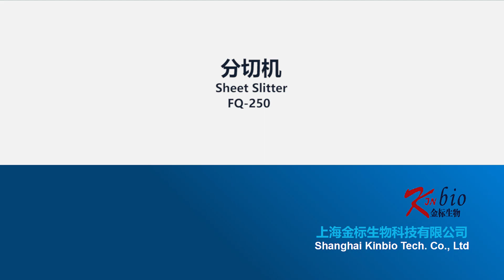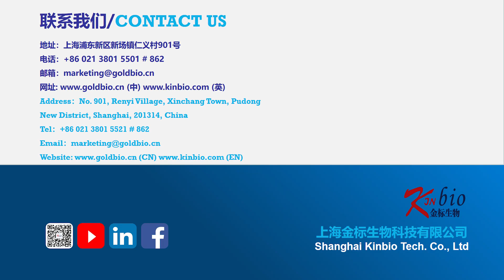Sheet Slitter FQ250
Slit material accurately to specified width.